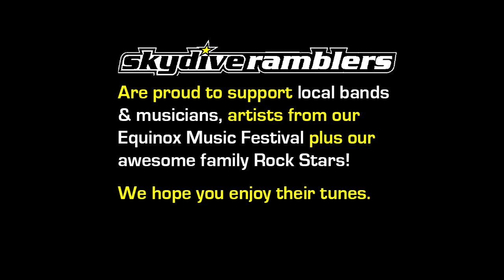Swoopware: Skydive - Jenna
Swoopware: Skydiving Video - Jenna